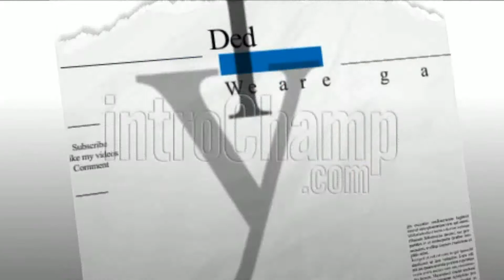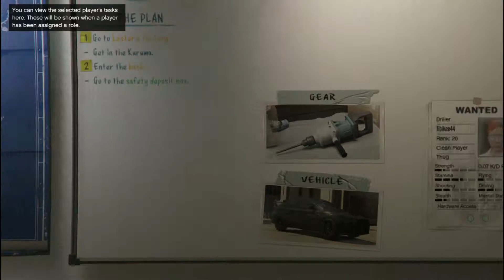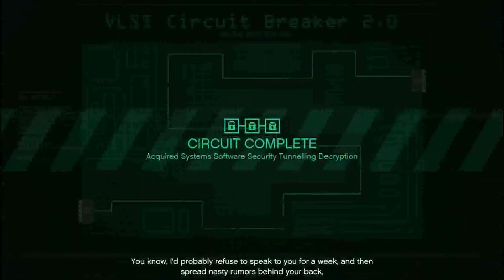Grand Theft Auto 5 ONLINE Fleeca Bank (The easyest bank) w/ CrackPC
Today we are gonna take the Fleeca bank in GTA ONLINE!
One of the easyest bank!ˇ

Facebook: Sorry, but for now i dont share my facebook link with you, because first of all i'd like to get some subscribes